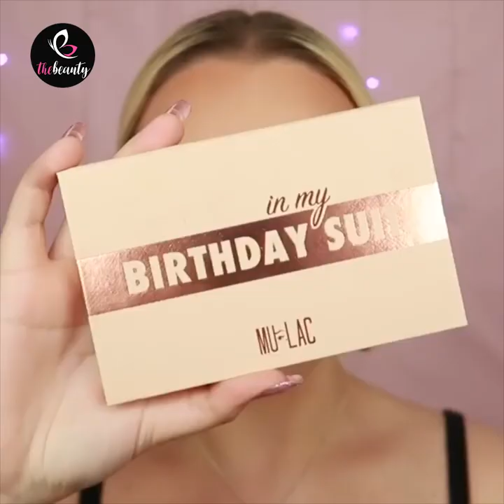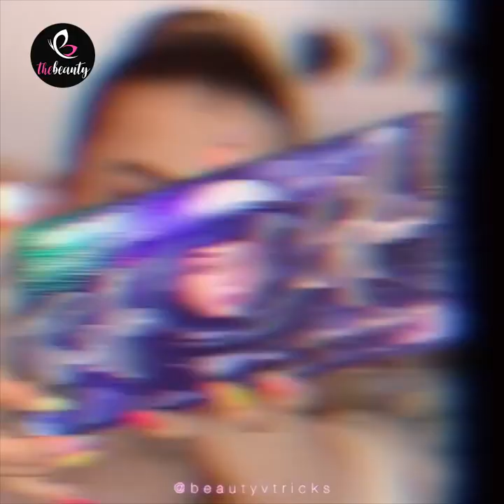Best MAKEUP Hacks Compilation For July | Easy Makeup Trends Tutorial 2020 | TheBeauty